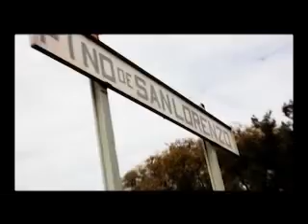SUEÑOS DE BARRIO CAPITULO CUATRO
En la quinta entrega de "Sueños de Barrio", el programa de "entrevistas a personas comunes con historias especiales" que se emite los lunes, desde las 21:30 por Televisión Regional San Lorenzo, el periodista Reinaldo Díaz dialogó con Ariel "El Gringo" Gentiletti, un comerciante sanlorencino muy particular que hizo de la auto gestión, un modo de vida...